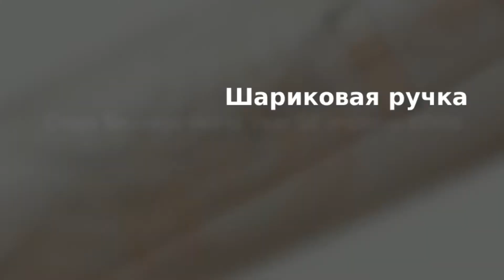Шариковая ручка Cross Sauvage Horse Year SE Imperial White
Вы можете приобрести Шариковую ручку Cross Sauvage Horse Year SE Imperial White в магазине 1001 Ручка.ру